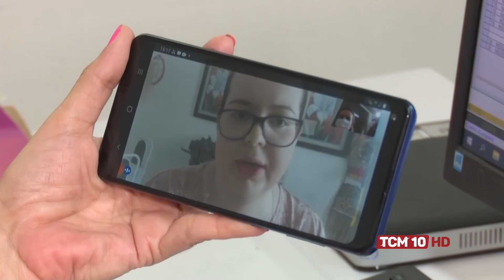TCM Notícia - Artistas se unem para reivindicar recursos